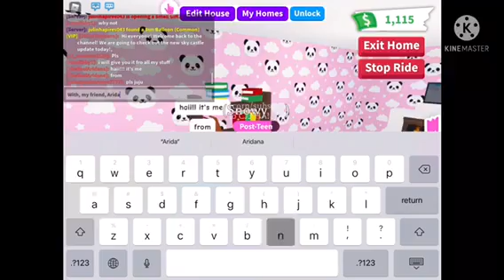Checking out the new Sky Castle Update in Adopt Me! (Roblox)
{𝐈𝐧𝐟𝐨𝐫𝐦𝐚𝐭𝐢𝐨𝐧}
•𝐆𝐨 𝐭𝐨 𝐦𝐲 𝐑𝐨𝐛𝐥𝐨𝐱 𝐬𝐭𝐨𝐫𝐞 𝐚𝐧𝐝 𝐩𝐮𝐫𝐜𝐡𝐚𝐬𝐞 𝐬𝐨𝐦𝐞 𝐬𝐡𝐢𝐫𝐭𝐬!
•𝐀𝐧𝐨𝐭𝐡𝐞𝐫 𝐯𝐢𝐝𝐞𝐨 𝐭𝐨 𝐰𝐚𝐭𝐜𝐡 𝐰𝐡𝐢𝐥𝐞 𝐰𝐚𝐢𝐭𝐢𝐧𝐠 𝐟𝐨𝐫 𝐚 𝐧𝐞𝐰 𝐨𝐧𝐞!